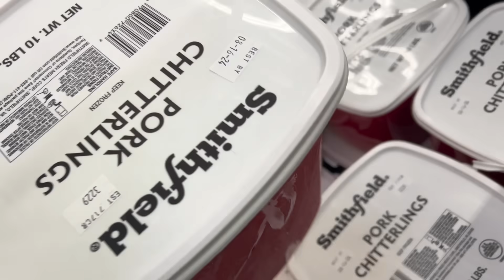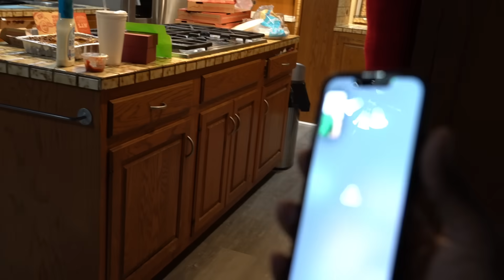THROWING CHITTERLINGS ON MY SISTERS PRANK (EXTREMELY HILARIOUS🤣)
THROWING CHITTERLINGS ON MY SIBLINGS PRANK (EXTREMELY HILARIOUS🤣)